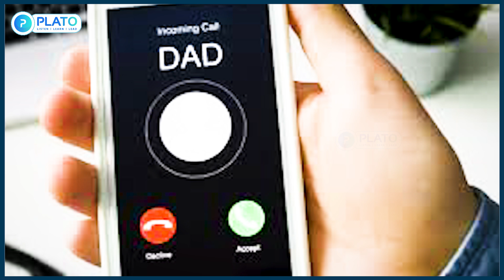IAS Suraj Tiwari Inspirational Story.. Don't miss..